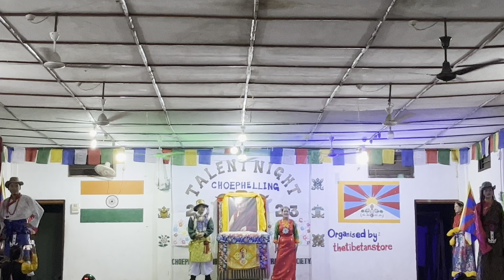CONCERT 🪩💃🕺/Night show😍🔥✨ Part 1/ thungkar🙏tibetanvlogger